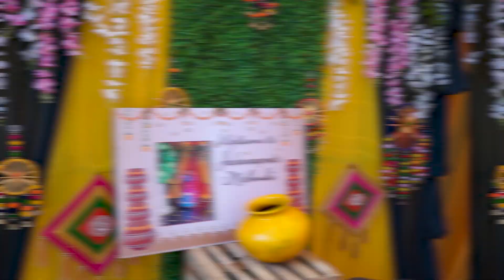BEST JAGO //JASKARANPREET & JASKARAN // JASS PHOTOGRPHY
Content Copyright By JASS STUDIO BHINDER
Any FAMILY, BUSINESS, POLITICAL, RELIGIOUS & SPORTS event such as Kabaddi, Football, Cricket can be webcasted live on OUR CHANNEL'S The Events are available to audiences worldwide.